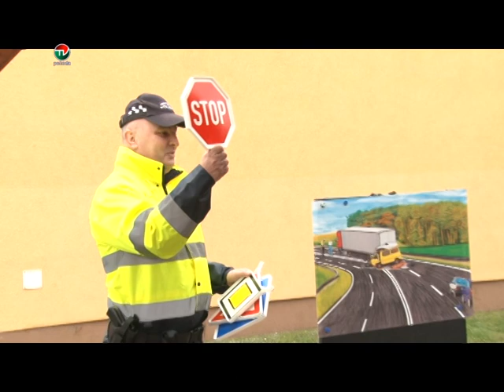NOVE DOPRAVNE IHRISKO PRE DETI V SKOLKE